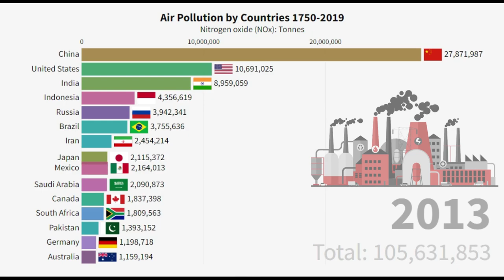The World’s Most Air Polluted Countries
Hello everyone! Today I am going to show you the record countries with most air pollution from 1750 to 2019.

I tried my best to explore the updated data later than 2019, but some of datasets (such as data from IMF) simply cannot cope with previous data as the measurements from different datasets are not the same. To keep consistency, I therefore utilised the dataset that ends till 2019.